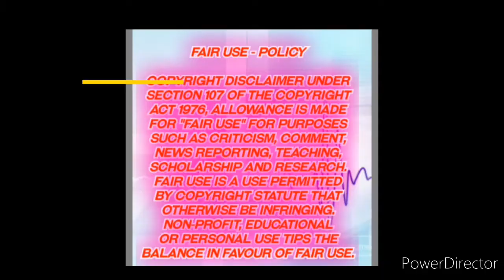THE AUDITOR GENERAL OF SOUTH AFRICA KIMI MAKWETU PASSED ON / HERE IS THE REASON FOR HIS PASSING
THE AUDITOR GENERAL OF SOUTH AFRICA KIMI MAKWETU PASSED ON / HERE IS THE REASON FOR HIS DEATH /